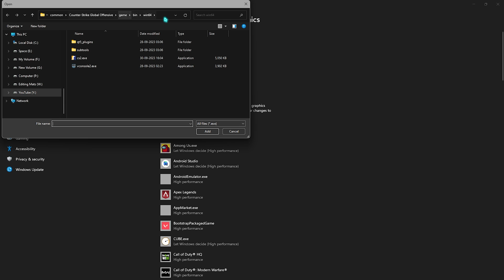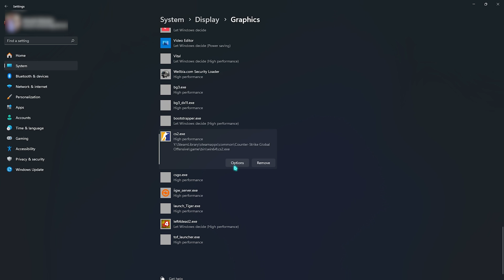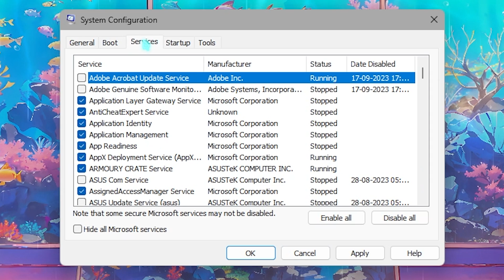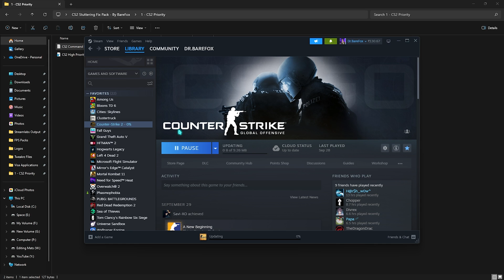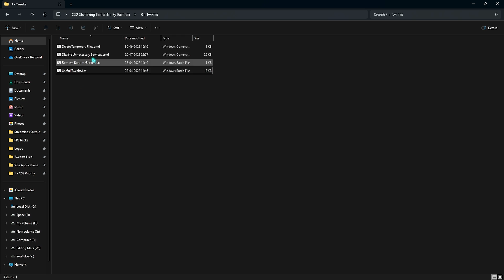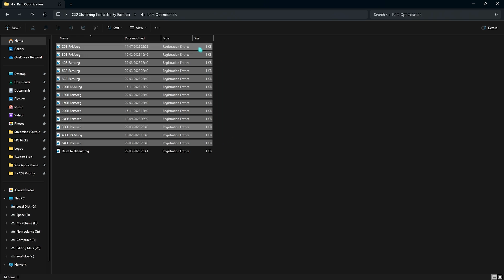CS2 FIX ALL STUTTERING & RUBBERBANDING EASILY (EASY GUIDE)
▬▬▬▬▬▬▬▬▬ஜ۩۞۩ஜ▬▬▬▬▬▬▬▬▬
▬▬▬▬▬▬▬▬▬ஜ۩۞۩ஜ▬▬▬▬▬▬▬▬▬

🔽 Download Links 🔽

🔽 Timestamps 🔽
0:00 - Amazing Intro
0:21 - Graphics Settings
1:23 - Service Tweaks
1:53 - System Configuration
2:05 - Disable Peripheral Services
2:31 - Create a Restore Point
2:54 - CS2 Stutter Fix Pack
5:17 - Best In-Game Settings
6:19 - Amazing Outro